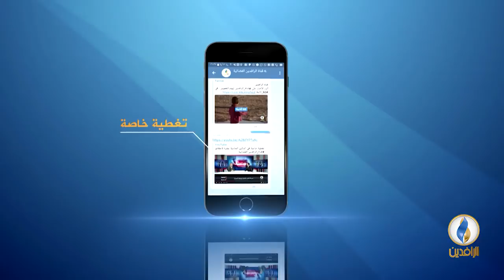صوتكم | من هو عادل عبد المهدي؟